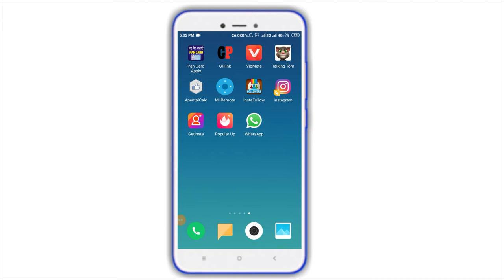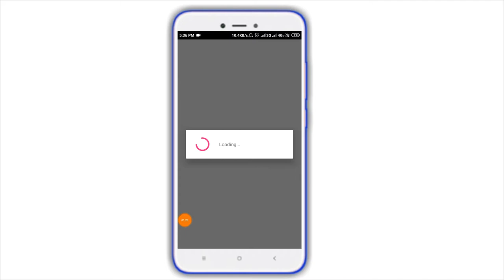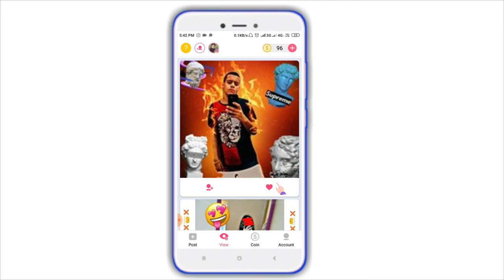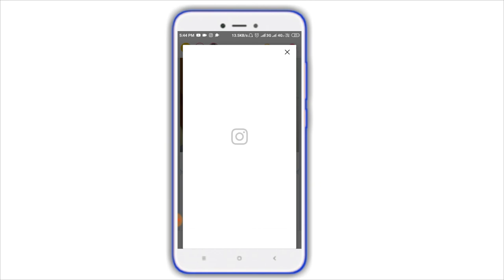Instagram followers kaise badhaye||how to increase Instagram followers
how to increase Instagram followers Instagram par followers kaise badhaye Instagram par likes kaise badhaye Instagram followers kaise badhaye app 2020
Instagram followers kaise badhaye website 2020
how to increase followers on Instagram
how to increase likes on Instagram Instagram followers
 Instagram auto followers app
Instagram auto followers website instagram real followers kaise badhaye Instagram real followers